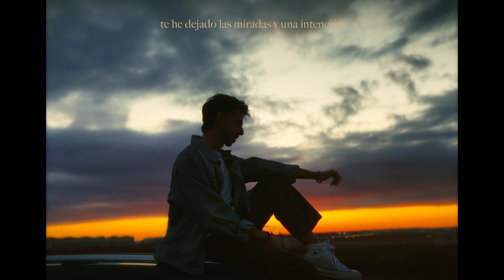David Parejo - Calendario (Lyric video)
Te he guardado un beso en mi habitación para cuando vuelvas.
Te he dejado las miradas y una intención detrás de la puerta.

Voy volviendo loco a mi reloj hablándole de ti,
salpicándole de planes y de tu olor.
Solo te quiero aquí, conmigo.

Y me nacen nubes de estos ojos si no te veo.
Me desvelo cada noche y pienso que solo te pienso.
Voy gritándome la calma dentro.
No se me da bien echarte de menos.
Esperaré otro calendario para verte
y es que te quiero.
Te quiero.

Voy cuidando este presente que me lleve directo a tus brazos.
A pesar de que nos falten ratos mantengamos el amor a salvo.

Refugiándome en instantes de los dos.
Solo nos quiero aquí de abrigo.

Y no pienso ni un segundo en renunciar
a tus gestos y a estas ganas de bailar.
Mírame y dime que te vas a quedar.

Te quiero.

Para esa persona por la que esperaría todos los calendarios que hiciera falta.